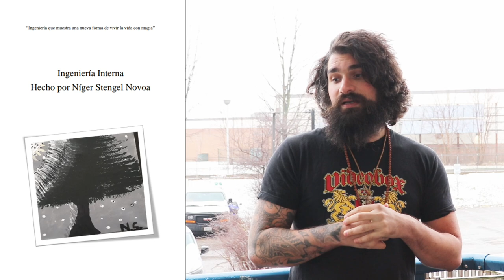4 RESISTRNCIAS SOBRE-HUMANAS POR DISCIPLINAS PROFANAS (NO INTENTEN ESTOS EN CASA)